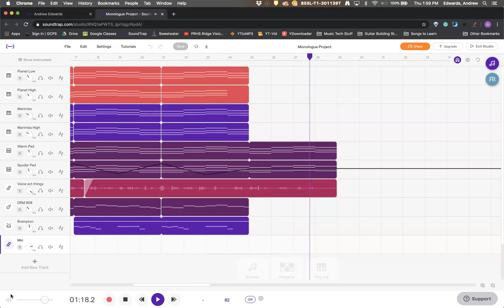Completed Monologue Project 2